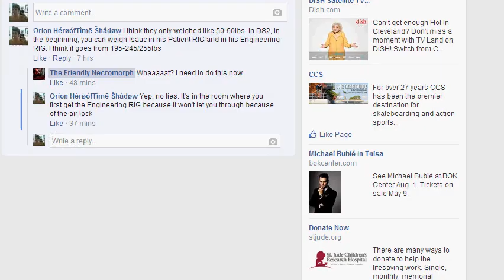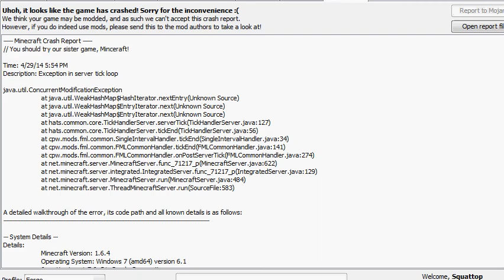Minecraft Total Insanity Part 6| Wrath of the Kraken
Kraken lag is possibly worse than chicken lag